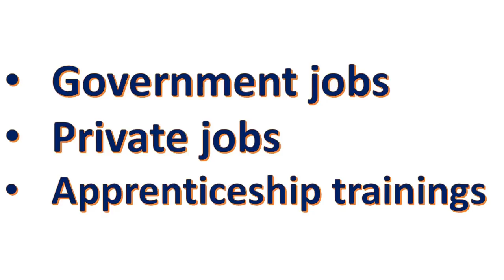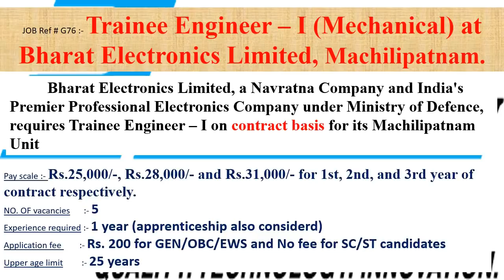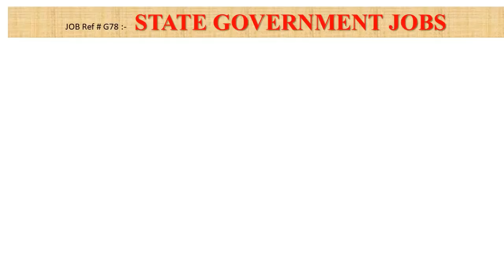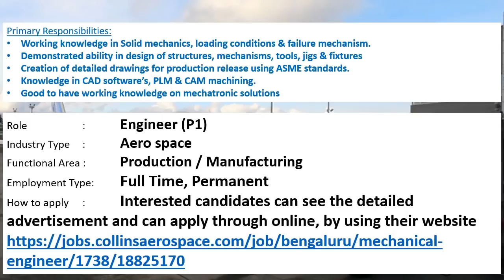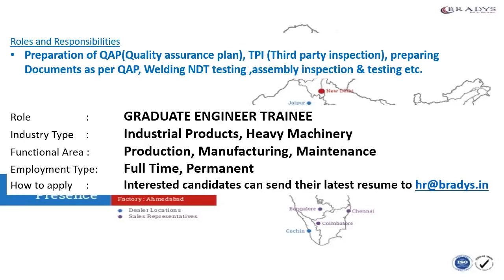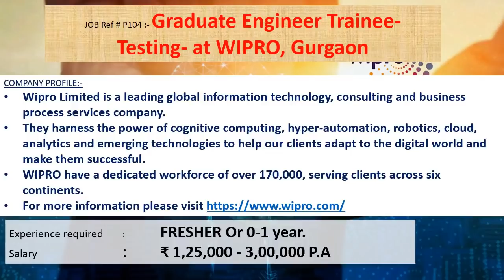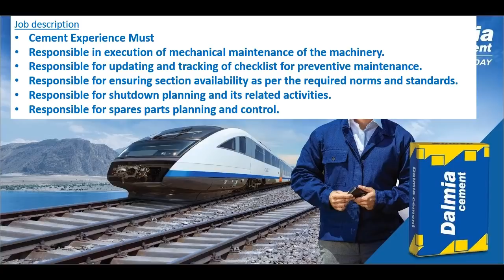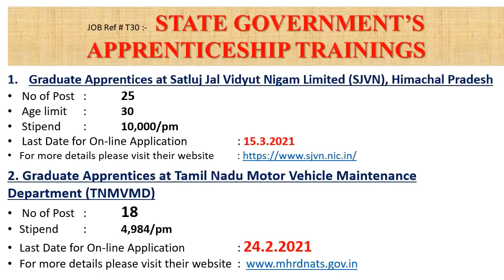Mechanical engineering jobs | 22.2.2021 | Employment news for mechanical engineer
This video will helps Mechanical engineering students to find out different GOVT and Private sector jobs. Video provides information regarding different apprenticeship chances also.
This weeks video contains information's regarding Government jobs in KMML, BEL-MACHILIPATNAM , UREDA, WBCSL, JKSSB ,MPPSC, SPMCIL, KIOCL
And it also contains information's regarding private jobs in Collins Aerospace, Bengaluru, BRADY & MORRIS ENGINEERING COMPANY, Ahmedabad , NAVKETAN PVT LTD, Hyderabad & Kolkata, WIPRO, Gurgaon , Kennametal Inc, Banglore, Dalmia cements.
This week apprenticeship training information in MADRAS FERTILIZERS LIMITED, CHENNAI, Satluj Jal Vidyut Nigam Limited (SJVN), Himachal Pradesh, Tamil Nadu Motor Vehicle Maintenance Department (TNMVMD), IREL (India) Limited , HINDUSTAN AERONAUTICS LIMITED, NASHIK also included.

5000+ MCQs Objective Practice Book for Mechanical Engineering
Practical BOE (boiler) and power plant